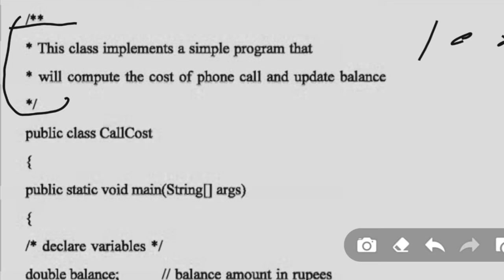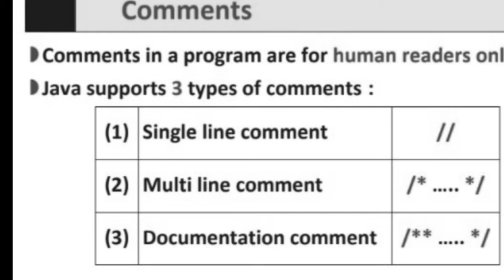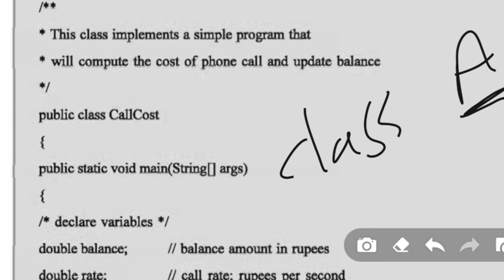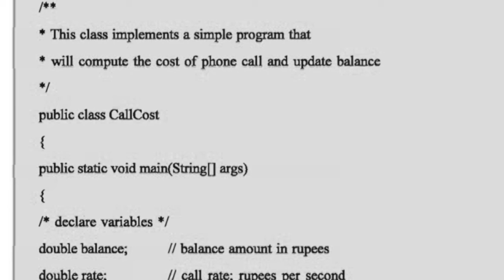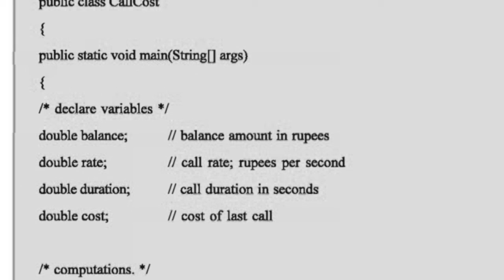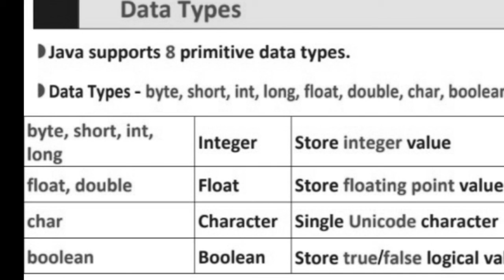STD 12 GM | COMPUTER | CHAPTER - 7 | LEC - 2